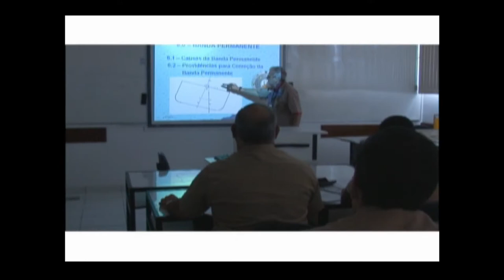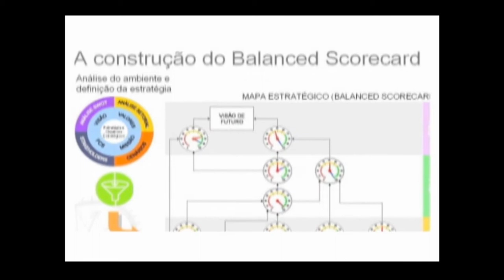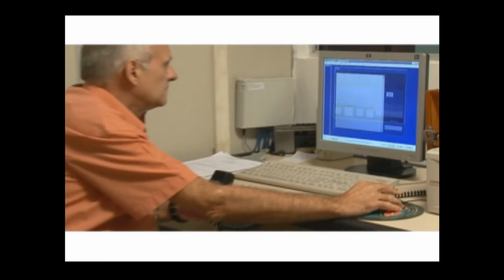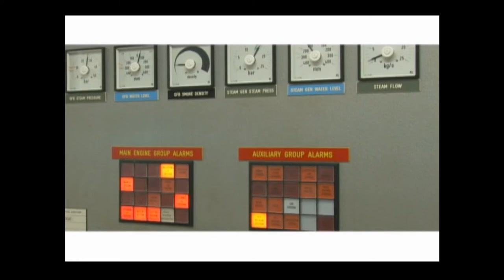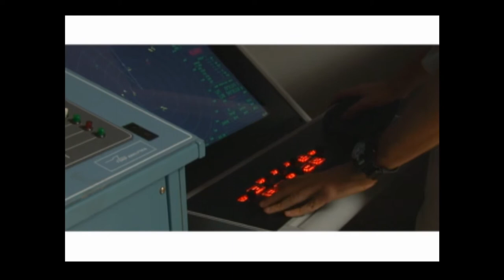Centro de Instrução Almirante Graça Aranha (CIAGA) - Marinha Mercante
Em junho de 1956 foi extinta a Escola do Lloyd e criada a Escola de Marinha Mercante do Ministério da Marinha, em dependências próprias, na Avenida Brasil, nº 9020, a beira mar, em terreno com área de 97.500m2.

Até 1964, para as embarcações de que dispunha a Marinha Mercante Nacional, a formação dos Oficiais foi bastante satisfatória, com o mercado de trabalho absorvendo, adequadamente, a oficialidade forjada na nova Escola. O crescimento da Marinha Mercante, a expansão da construção naval, os corredores de exportação e os terminais portuários especializados, provocaram conseqüências imediatas e irreversíveis no comércio marítimo e na economia da nação.

Para guarnecer os grandes e modernos navios que surgiram era necessário o preparo de homens capazes, dotados de conhecimentos adequados à manobra de navios e qualificados para acompanhar o desenvolvimento da tecnologia naval.

Por decisão do Governo brasileiro, a solução mais apropriada para a formação de pessoal capacitado coube à Marinha de Guerra, através da Diretoria de Portos e Costas, que passou a ser responsável pelo ensino técnico-profissional a todos os marítimos, inclusive o pessoal subalterno que até então não dispunha de uma escola para seu aprendizado.

A resposta para esse desafio foi a criação do Centro de Instrução Almirante Graça Aranha, o CIAGA, verdadeira Universidade do Mar, orgulho da nossa Comunidade Marítima, cuja construção foi iniciada em 1971 e concluída em 1973, sendo inaugurado no dia 12 de janeiro de 1973.

Em 1980, foi criado o Núcleo de Formação de Oficiais da Reserva da Marinha ( NFORM ), Órgão subordinado ao Comandante do CIAGA, com a principal tarefa de prover aos alunos da EFOMM a instrução necessária à capacitação para o exercício de funções de caráter militar.

O CIAGA vem, desde então, através da EFOMM, formando Oficiais, atualizando-os e aperfeiçoando-os nas várias fases da carreira, além de ministrar um vasto programa de cursos especiais a todos os marítimos.

O CIAGA, organização militar da Marinha do Brasil, tem o propósito de formar, especializar, aperfeiçoar e atualizar o pessoal das categorias profissionais da Marinha Mercante e demais atividades correlatas.

Para a consecução do seu propósito, cabem ao CIAGA as seguintes tarefas:

Ministrar cursos destinados a preparar o pessoal para desempenhar cargos e exercer funções e ocupações peculiares às categorias que compõem a Marinha Mercante e às atividades correlatas, bem como prover a instrução necessária à capacitação para o exercício de funções gerais básicas de caráter militar, em especial aquelas julgadas essenciais à formação de Oficiais da Reserva da Marinha;

Promover, quando determinado, pesquisas e estudos visando ao desenvolvimento da tecnologia e das Ciências Marítimas, bem como simpósios e conferências sobre assuntos de interesse do ensino da Marinha Mercante e de atividades correlatas; e

Estabelecer convênios com outras entidades de ensino, mediante delegação expressa do Diretor de Portos e Costas, visando ao desenvolvimento de projetos que permitam a melhoria da qualidade do ensino.

Em situação de mobilização, conflito, estado de defesa, estado de sítio, intervenção federal e em regimes especiais, cabem ao CIAGA as tarefas que lhe forem atribuídas pelas Normas e Diretrizes referentes à Mobilização Marítima e as emanadas do Diretor de Portos e Costas.

Centro de Instrução Almirante Graça Aranha (CIAGA)

Sindicato Nacional dos Oficiais da Marinha Mercante (SINDMAR)

Sindicato Nacional dos Oficiais de Radiocomunicações da Marinha Mercante (SINDRADIO)

Federação Nacional dos Práticos (FENAPRÁTICOS)

Conselho Nacional de Praticagem (CONAPRA)

Sindicato Nacional dos Condutores da Marinha Mercante e Afins (SINCOMAM)

Sindicato Nacional dos Mestres de Cabotagem e dos Contramestres em Transportes Marítimos (SINDMESTRE)

Sindicato Nacional do Marinheiros e Moços de Convés em Transportes Marítimo (SINDMARCONVES)

Sindicato Nacional dos Marinheiros e Moços de Máquinas em Transportes. Marítimos e Fluviais (SINDFOGO)

Sindicato Nacional dos Taifeiros, Culinários e Panificadores Marítimos (TAICUPAM)

Sindicato Nacional dos Enfermeiros da Marinha Mercante (SINDENFMAR)

Confederação Nacional dos Trabalhadores em Transportes Aquaviários e Aéreos (CONTTMAF)

Federação Nacional dos Trabalhadores em Transportes Aquaviários e Afins – FNTTAA

Sindicato Nacional da Indústria da Construção e Reparação Naval e Offshore (Sinaval)

Sindicato Nacional das Empresas de Navegação Marítima (SYNDARMA)